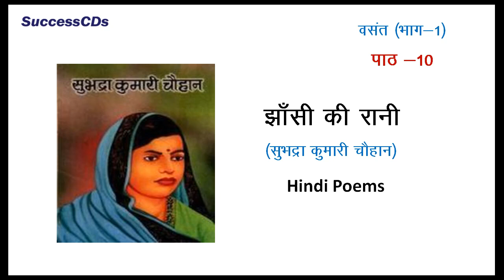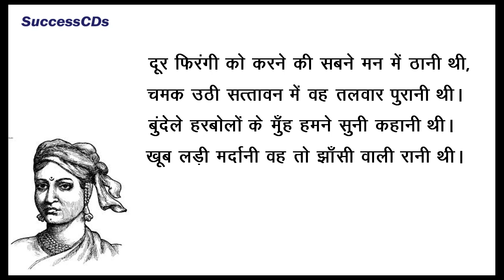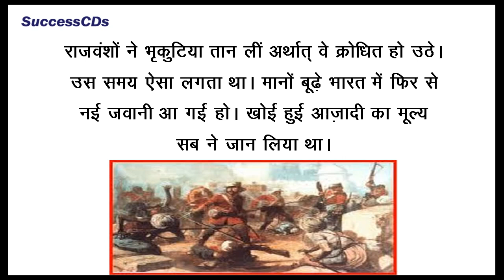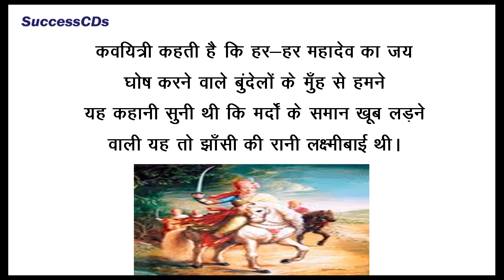Jhansi Ki Rani - झांसी की रानी (Stanza 1) - CBSE Hindi Poem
Jhansi Ki Rani झांसी की रानी (Stanza 1) - CBSE Hindi Poem CBSE Class 6th Hindi by Sunita Sheoran for SuccessCDs Education Videos .

SuccessCDs Education ) is an online channel focused on providing education through Videos as per CBSE, ICSE and NCERT syllabi upto Class 12 (K-12) for English, Hindi, Science, Social Science, Sanskrit and other subjects.

Also See :

Class VI -  All Videos